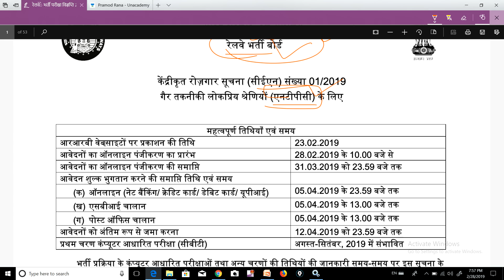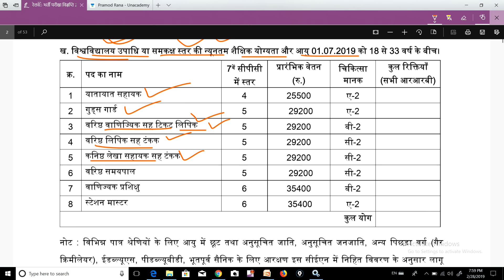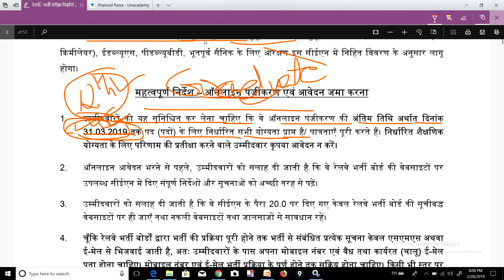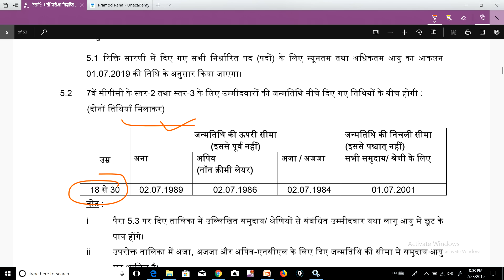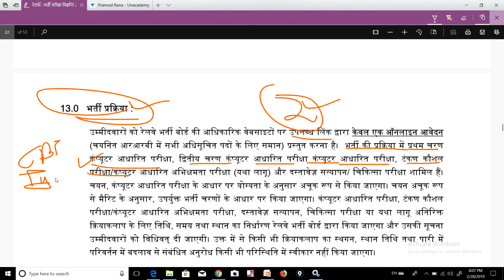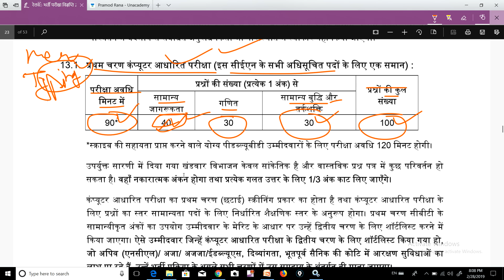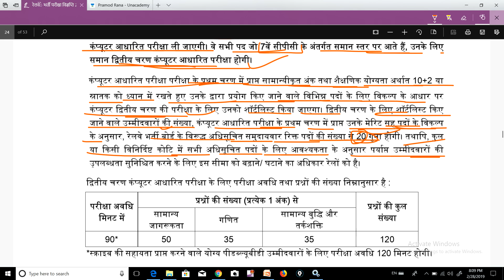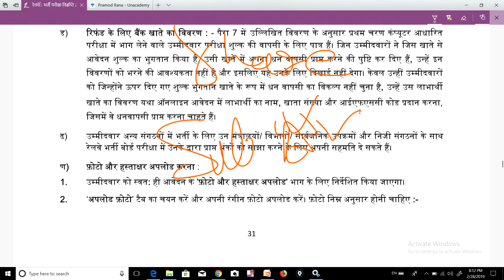रेलवे भर्ती 2019 // POSTS – 1,31,000 // सभी पद आये 12वीं पास आवेदकों के लिए // IN HINDI !!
NAMASKAR DOSTO..IS VIDEO M BAAT KRENGE KI रेलवे भर्ती 2019 // POSTS – 1,31,000 // सभी पद आये 12वीं पास आवेदकों के लिए // IN HINDI !!

OFFICIAL SITE:-

GENERAL HINDI

GENERAL HINDI